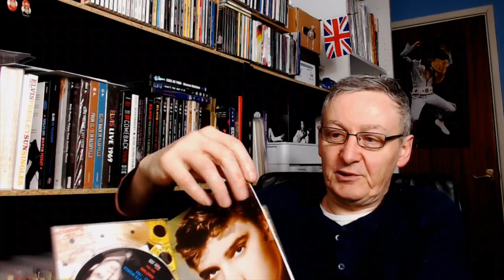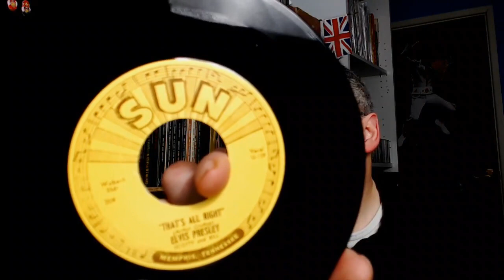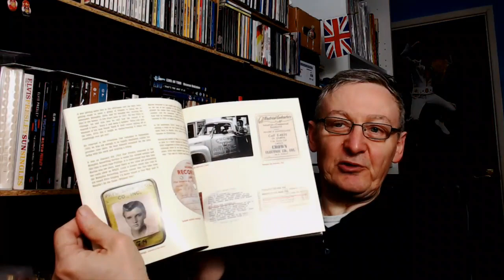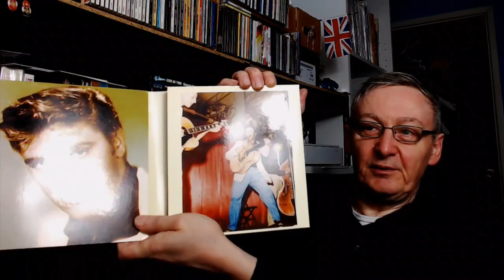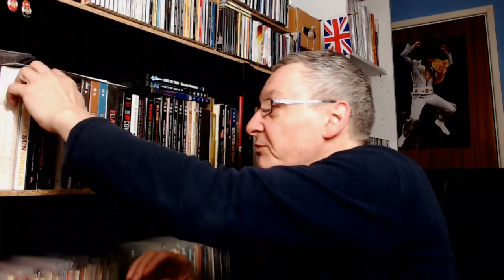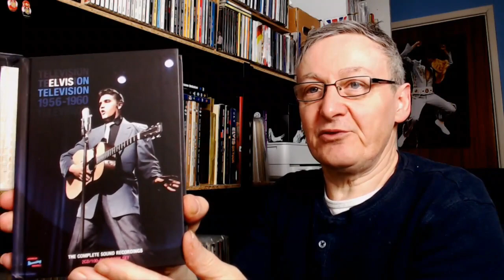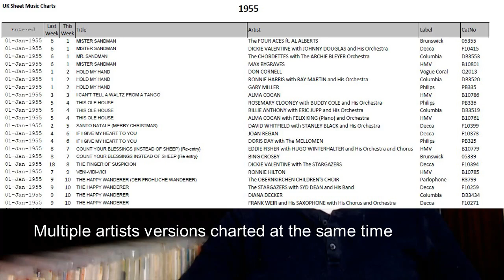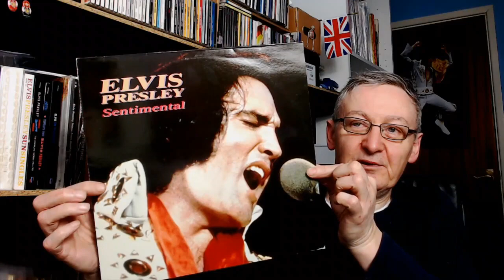Three MRS Elvis Presley SUN CD sets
A look at three Memphis Recording Service SUN sets.
Plus an answer to the "Elvis didn't write songs" nonsense.